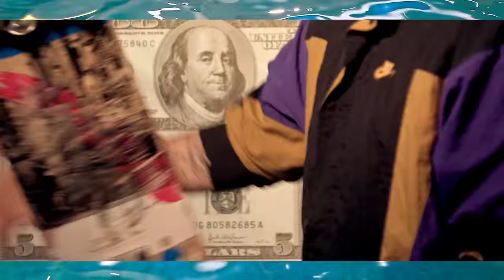Hyper Crush - Rage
out 10/15

Directed By: Cassidy Sanders
Night Wave Records.